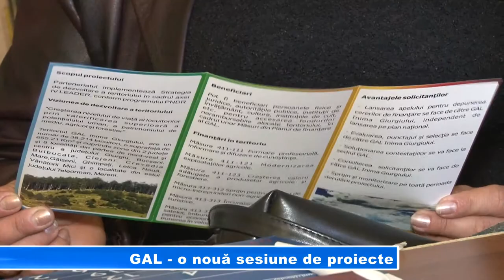GAL - O NOUA SESIUNE DE PROIECTE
Grupul de Acțiune Locală Inima Giurgiului -- Țara Neajlovului și a Câlniștei a lansat pe 10 decembrie  o nouă sesiune de depunere de proiecte pe Măsurile 411 și 413. În sesiunea anterioară, au fost selectate și depuse patru proiecte, în valoare totală de circa 40 de mii de euro.